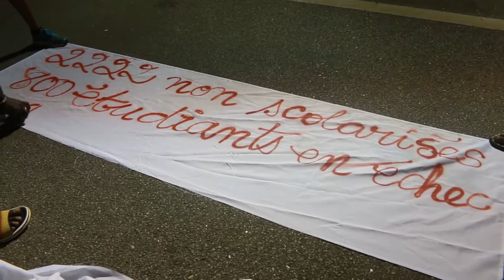2222 rubans pour les éléves non scolarisés de Guyane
2222 rubans sont accrochés à la barrière du rectorat pour symboliser le nombre équivalent d'élèves qui ne sont pas scolarisés chaque année, faute de place dans les établissements scolaires.